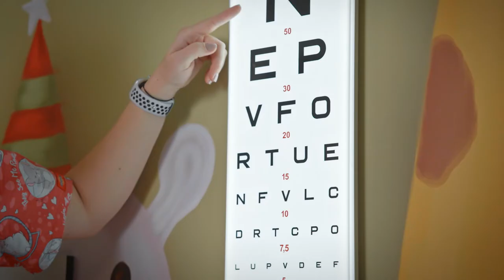Image prezentační video pro Diagnostické centrum Nemocnice Hořovice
Diagnostické centrum Nemocnice Hořovice ze skupiny Akeso holding a.s. je moderní poskytovatel diagnostických a ambulantních zdravotních služeb zaměřených na děti a dorost. Zajišťuje komplexní péči o dětské pacienty, ale i ordinace zaměřené na dospělé.